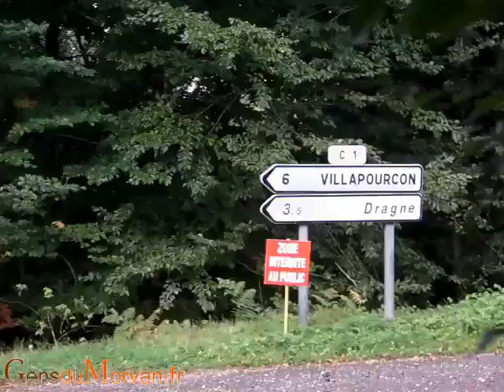Morvan- Rallye de La Chataigne 2010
Le 39e Rallye de la Châtaigne organisé par l'ASA Morvan a été remporté par Gilles Nantet au volant de sa BMW. Après avoir viré en tête samedi soir au terme de la première étape avec seulement trois petites secondes d'avance sur le Creusotin Christophe Vaison et sa 360 Maxi, habituels maîtres des lieux, le pilote savoyard a fait mieux que résister dimanche puisqu'il termineavec 6, 70 secondes d'avance sur son principal rival. Les frères Vauclare, troisièmes au volant d'une Citroen C2 R2 Max terminent à 2'51 » et complètent le podium.
La vidéo propose le passage de l'épingle de La Gravelle, à 4 km de Dragne en direction de Glux-en-Glenne sur l'ES 6, des concurrents encore présents à l'aube de la seconde étape dimanche matin. Brouillard pour les uns, soleil pour les autres et gravillons pour tout le monde.
L'occasion d'apprécier le style de chacun, de surprendre de petites erreurs, d'entendre les mécaniques souffrir.
Les 21, 22 et 23 octobre 2011 le tracé de La Chataigne servira de cadre à la finale de la coupe de France des Rallyes.
A Voir en entier sur le site des Gens du Morvan;